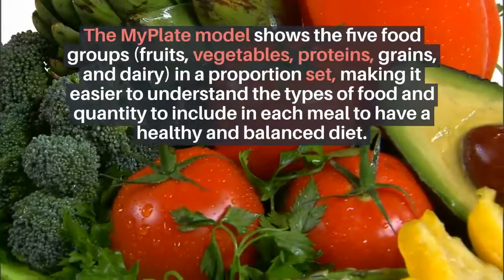Weight Loss Ways to Lose Weight Naturally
This is a great little video ENJOY!!

I hope these pages will be of some help, Good luck & best wishes on your journey.